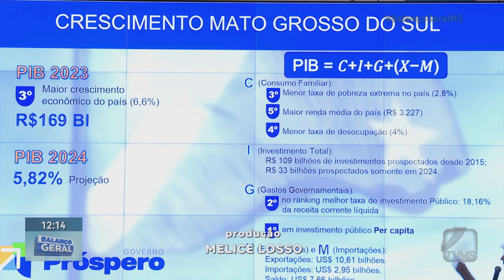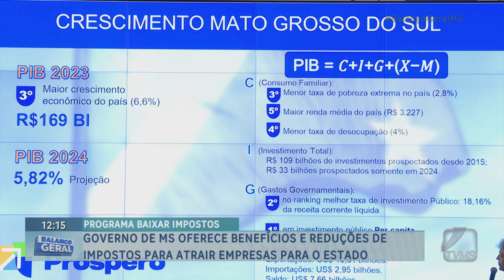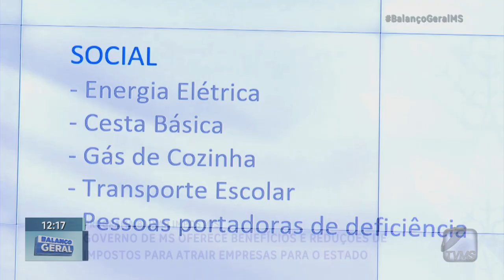Governo de MS oferece benefícios e reduções de impostos para atrair empresas para o Estado